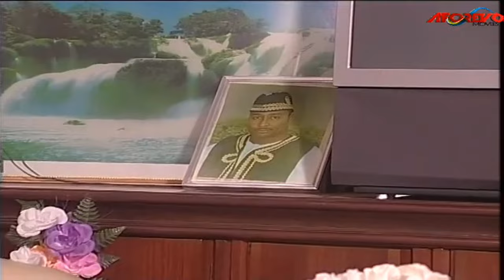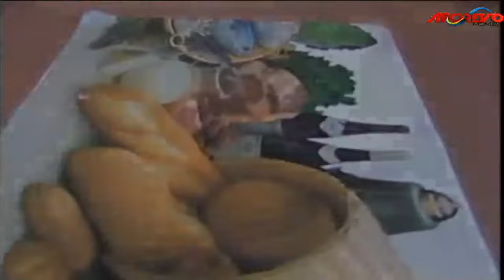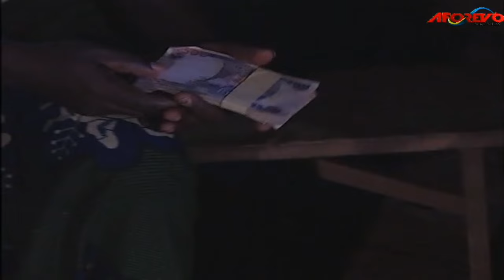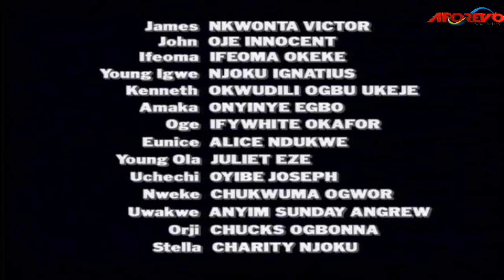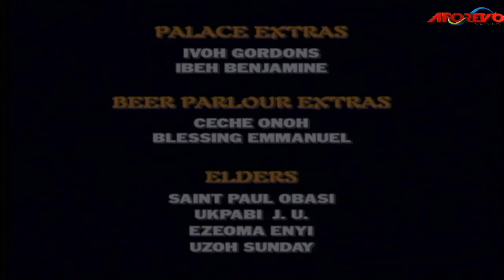I Can't Believe I Killed My Own Son With The Poison Food I Kept For Step Son - A Nigerian Movie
A Nigerian Movie Starring patience ozokwor